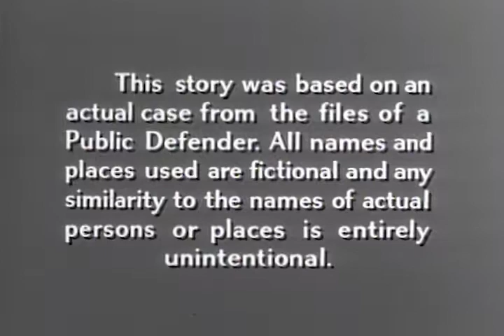Public Defender - Season 2 - Episode 36 - Clifford Pike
A man admits to murdering his aunt and grandmother, claiming insanity. But the case goes through all twists and turns before the amazing truth is revealed.

Creators: Mort R. Lewis, Sam Shayon
Starring: Reed Hadley, Herschel Graham, John Close